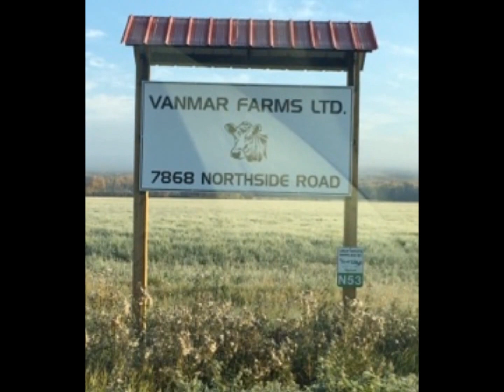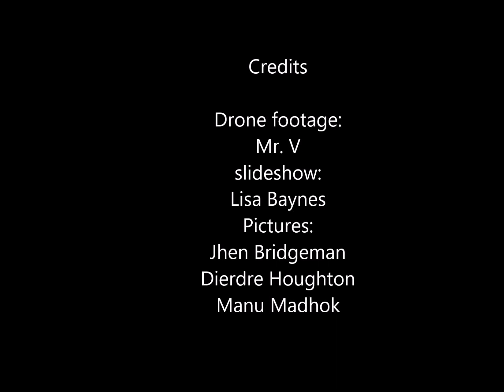Project Agriculture 2016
Project Agriculture continues in School District 91 due to the generous donations of Vanmar Farms, Nechako Cattlemans Association. NVAHS. BC Livestock. Little Valley Farms. Williams Machinery. Vanderhoof Co-op. Chilko Creek Contracting. Nechako Caterers. Grassland Equipment. Ministry of Forests, Stephen Bros Contracting. Freshwater fisheries BC.  Definitely a highlight for our students every year...THANK YOU!